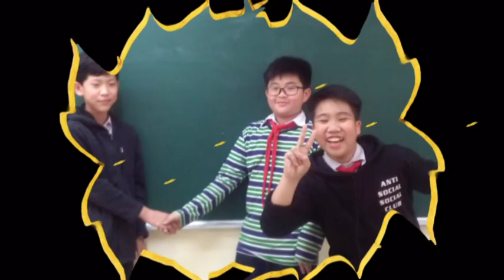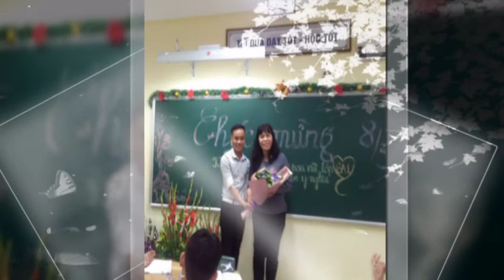Mong ước Kỷ niệm xưa (kỉ niệm lớp 6A1 trường THCS Phan Đình Giót, tháng 3/2018)